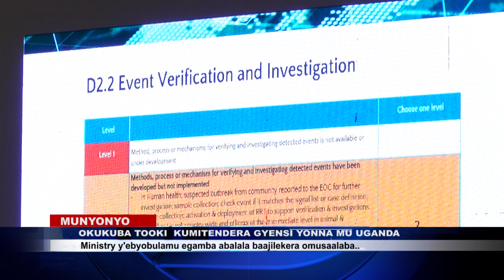OKUKUBA TORCH MUBY'OBULAMU